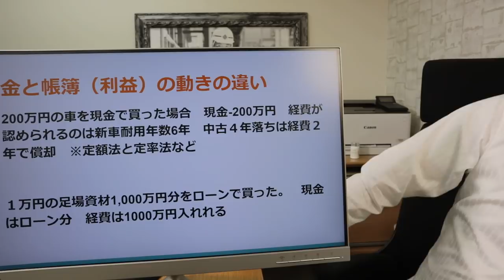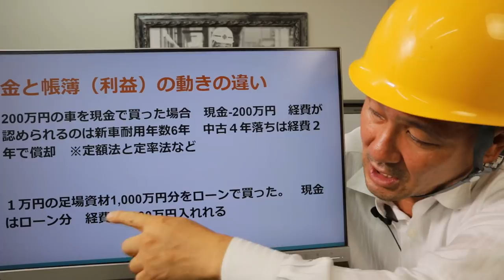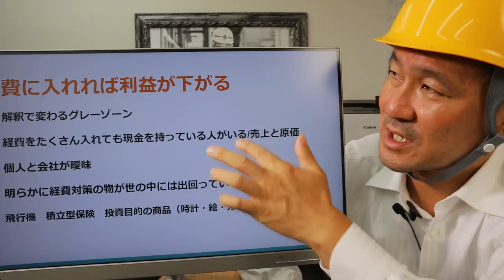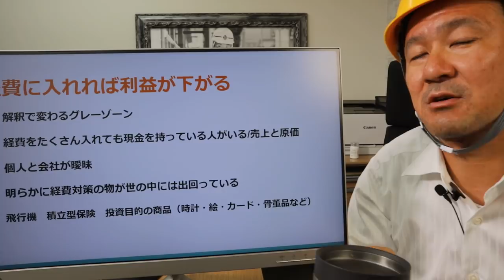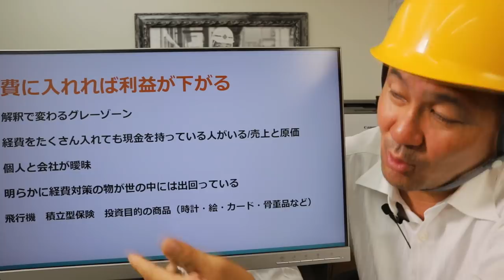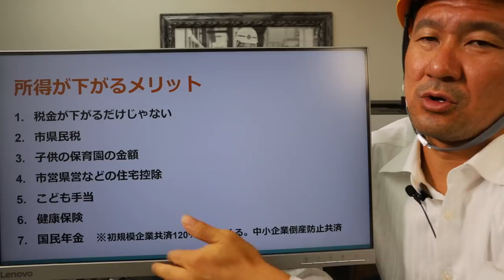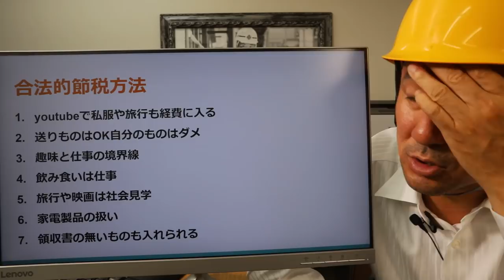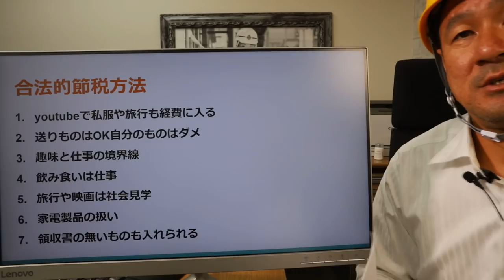個人事業主の合法脱税の裏技公開！会社員と個人事業主でこんなにメリットが違うなんて違法？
1:18 本編スタート　現金と利益の違い！
5:27 ここまで経費に入れれる！グレーゾーンを把握して節税
9:22 明らかに経費対策の物（商品）が世の中に出回っている
13:22 所得が下がると税金以外にもたくさんのメリットが
14:04 個人事業主おすすめの節税対策＆積立制度（＠絶対聞いてほしい部分です！！）
15:04 個人事業主その他の合法節税方法

☆登録して最新情報をゲットしよう！